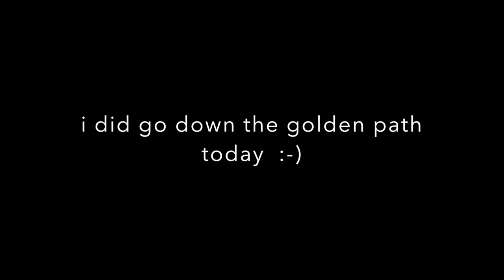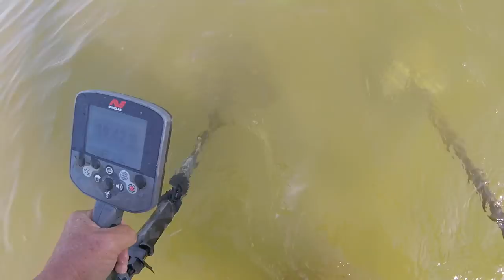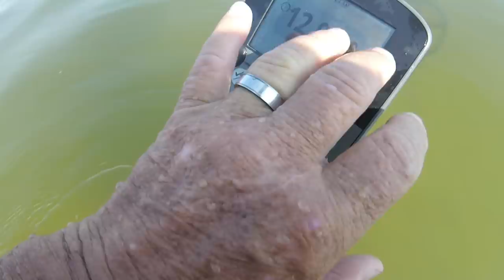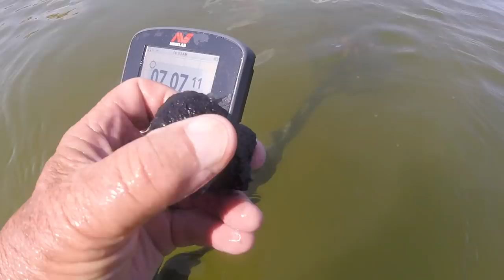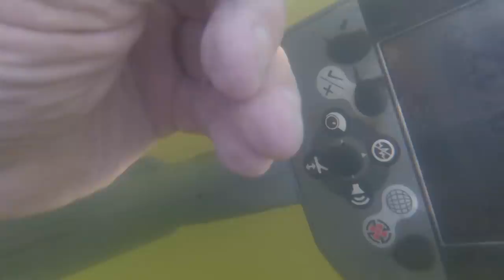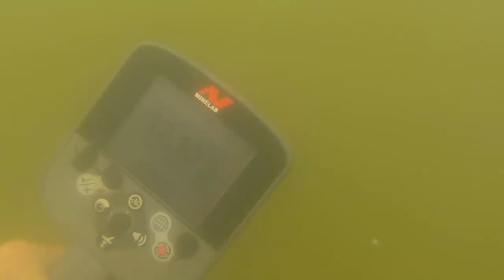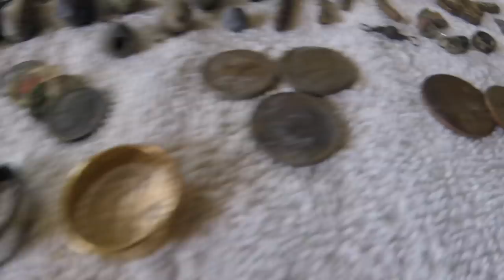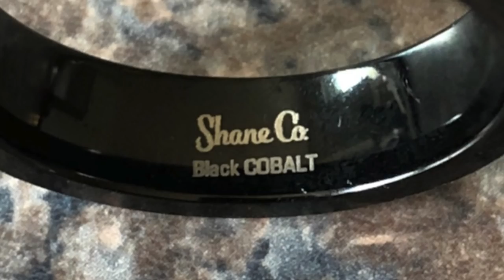Rings in my scoop: Cobalt & 14K Gold Ticket + GrayMatter=Bay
it was a good day for hunting the beautiful chesapeake bay today - no angry waves and water pretty clear for a change.  denny and myself spin for hours digging,

see you again tomorrow.

Stavrscoop
go pro hero session camera